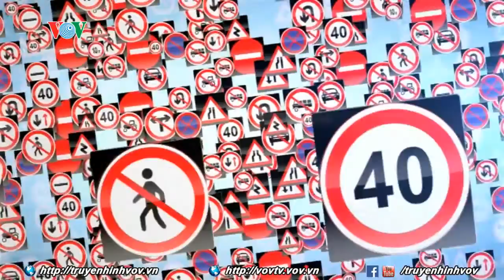Tiêu điểm giao thông - Số 35